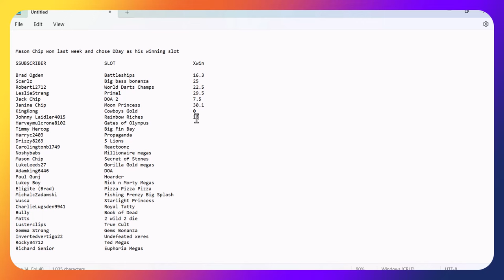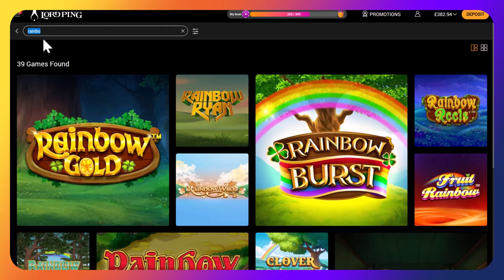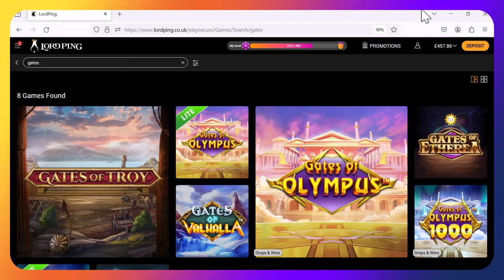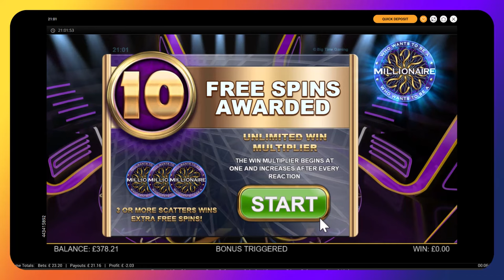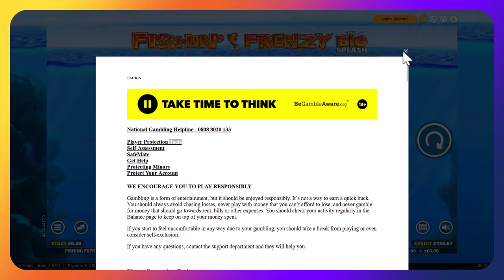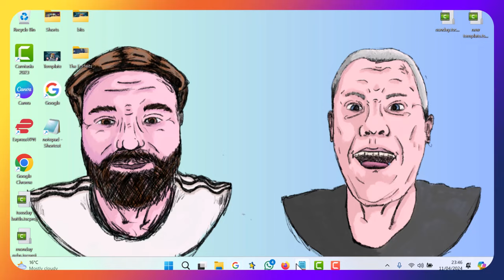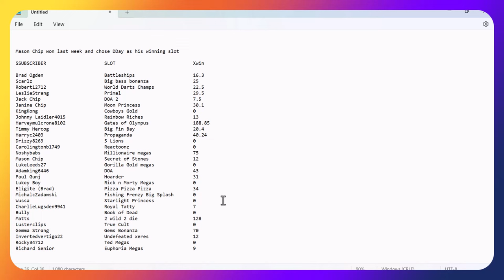It's Monday SUBSCRIBERS SLOTS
Good luck to you guys who took part, who's gonna bring home the bacon?

Good luck to last weeks winner Mason Chippendale who has picked D-Day as his bonus slot, Can it go off?